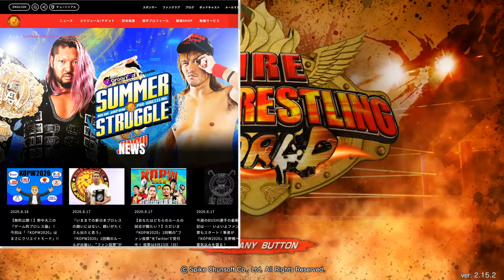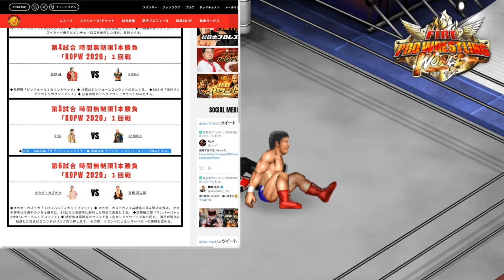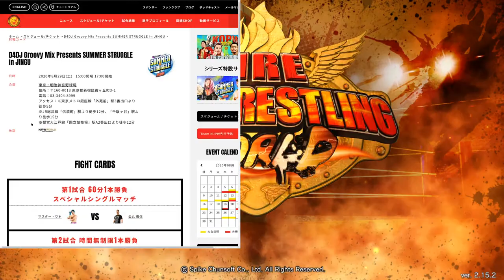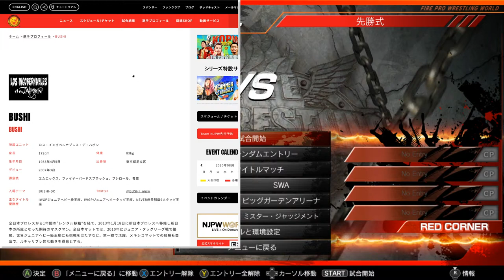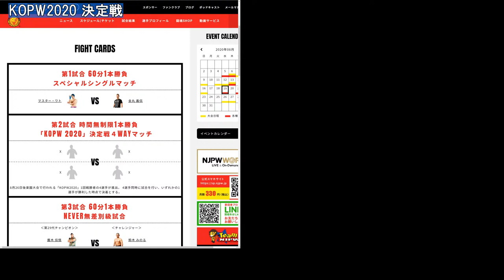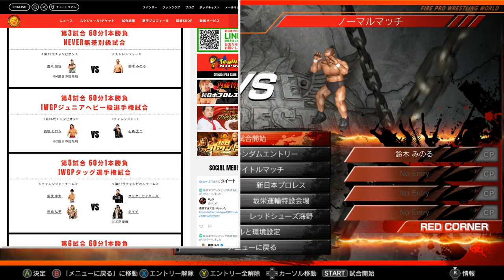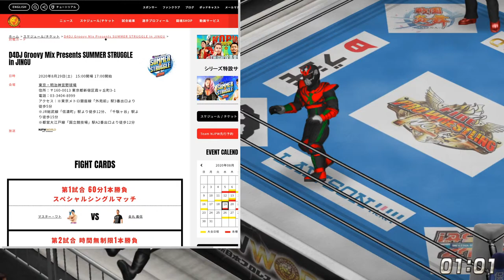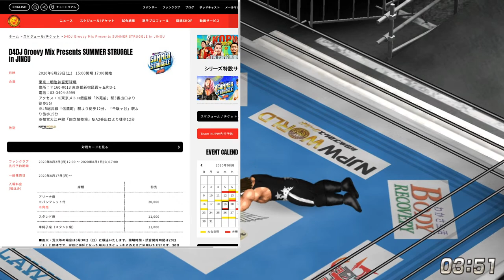【FIRE PRO WRESTLING WORLD 62】新日本プロレス 2020.08.29 神宮球場大会展望【プロレスゲーム ：ファイプロ 】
D4DJ Groovy Mix Presents SUMMER STRUGGLE in JINGU

第1試合 マスター・ワト vs 金丸義信

第2試合 時間無制限1本勝負
「KOPW 2020」決定戦４WAYマッチ

第3試合 60分1本勝負
NEVER無差別級試合
鷹木 信悟(C) vs 鈴木みのる

第4試合 60分1本勝負
IWGPジュニアヘビー級選手権試合
高橋 ヒロム(C) vs 石森太二

第5試合 60分1本勝負
IWGPタッグ選手権試合
ザック・セイバー・ジュニア＆タイチ(C) vs 飯伏幸太＆棚橋弘至

第6試合 60分1本勝負
IWGPヘビー級・IWGPインターコンチネンタルダブル選手権試合
“キング・オブ・ダークネス”EVIL vs 内藤哲也

【56】新日本プロレス ニュージャパンカップ 2020（4） 優勝決定戦＋IWGP王座戦：

【61】懐かしの国際プロレス（12） 全日と全軍対抗戦！1977年11月30日、12月1日 鶴龍砲見参！
【63】懐かしの国際プロレス（13） 全日オープンタッグに木村＆草津＆井上参加 1977年12月：